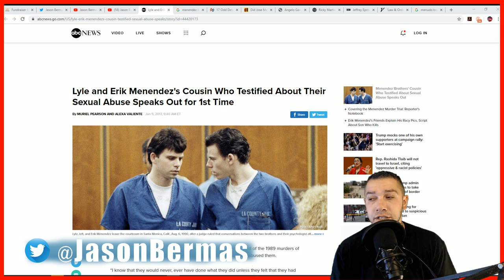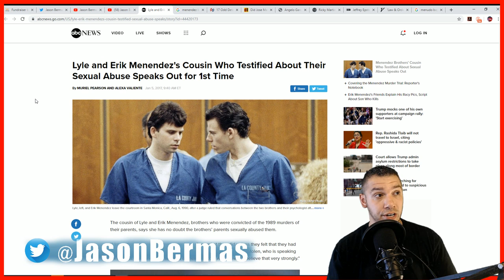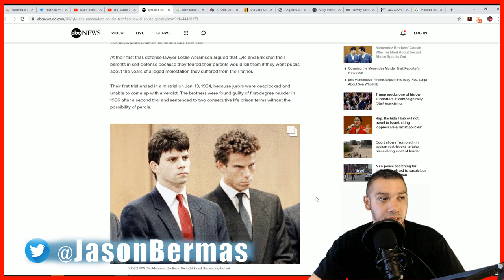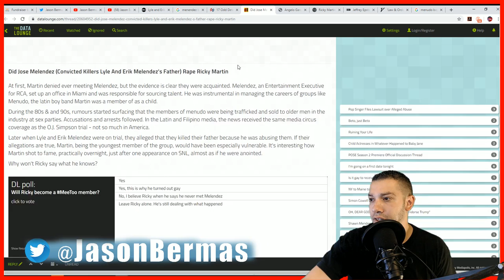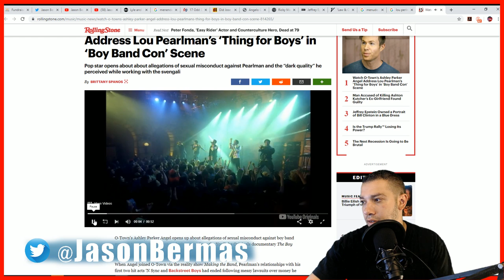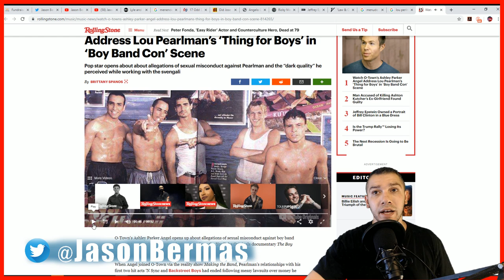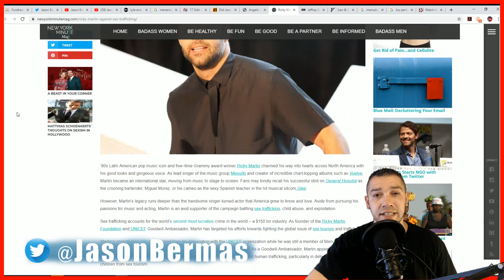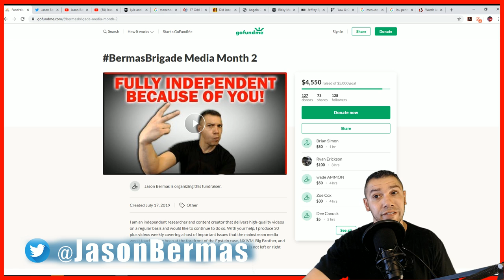The Menudo Menendez Connection?